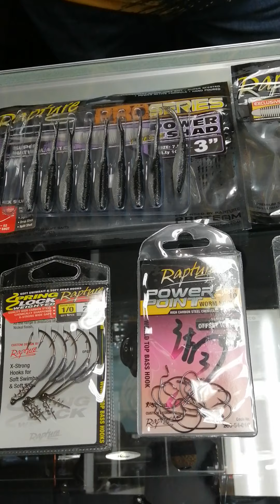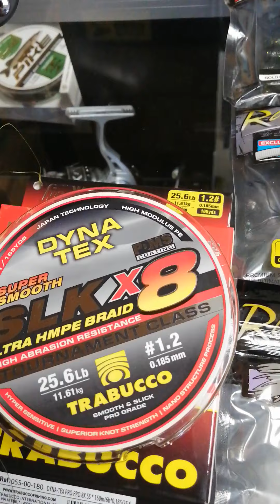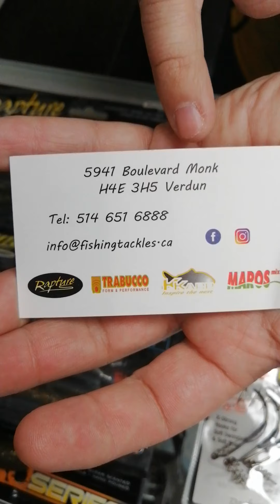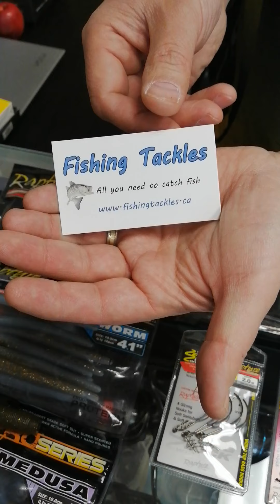Bienvenu chez Fishing Tackle